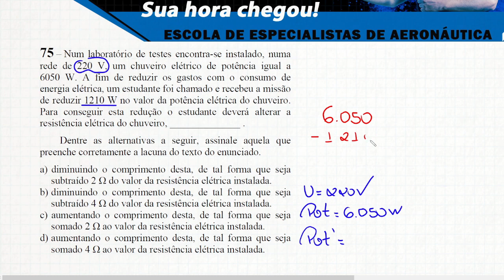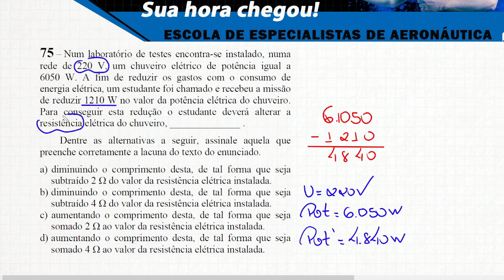EEAR 2023.2 | QUESTÃO 75 | FÍSICA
Fala guerreiros e guerreiras do YouTube.
Nesse vídeo eu resolvo a questão de número 75 da prova da EEAR de 2023.2 - MODELO

CUPOM: BLACKFRIDAY2022

Questão 75:

Num laboratório de testes encontra-se instalado, numa rede de 220 V, um chuveiro elétrico de potência igual a 6050 W. A fim de reduzir os gastos com o consumo de energia elétrica, um estudante foi chamado e recebeu a missão de reduzir 1210 W no valor da potência elétrica do chuveiro.